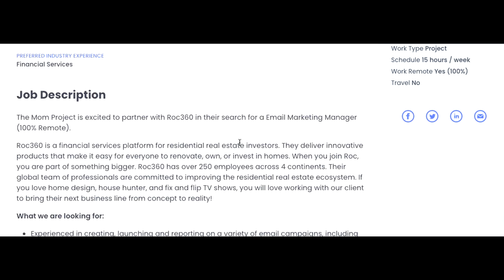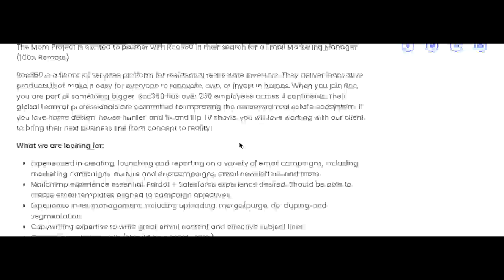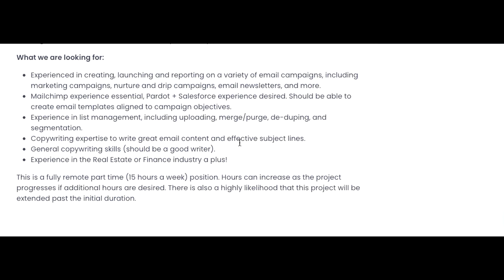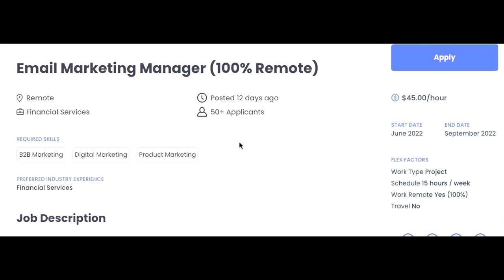*URGENT!!* $45 HOURLY NO PHONE CHAT ONLINE JOB! NO TALKING, JUST TYPING! | WORK FROM HOME JOBS 2022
One of the best work from home job leads I have shared this one pays over $45 per hour!  May I add some amazing benefits included! This is an amazing opportunity! Job leads can expire so don't miss this and Share!